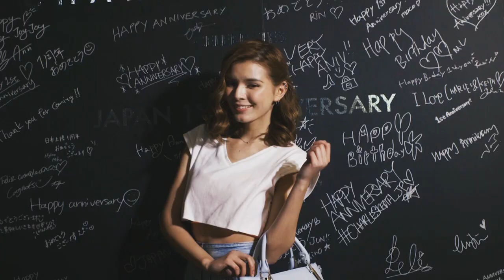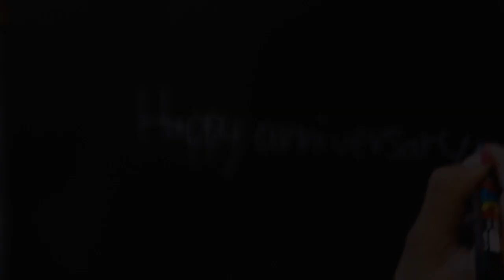CHARLES & KEITH Japan 1st Anniversary Party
CHARLES & KEITH celebrates our first year in Japan. Created exclusively for Japan, an eye catching icy blue bag launched on 5 April 2014 with a special event at Harajuku.  Models and fashion bloggers such as Kozue Akimoto and Coco Kinoshita graced our party while DJ MADEMOISELLE YULIA and DJ PELI hyped up the party.

CHARLES & KEITH（チャールズ＆キース）の日本上陸1周年を記念して2014年4月5日（土）にアニバーサリーイベント「Japan 1st Anniversary Party」をCHARLES & KEITH原宿本店にて開催しました。秋元梢さんや木下ココさんといった人気モデルやファッションブロガーの方々にもご来場いただき、DJ MADEMOISELLE YULIA と DJ PELIによるパフォーマンスがさらにパーティーを盛り上げ、華やかなパーティーとなりました。